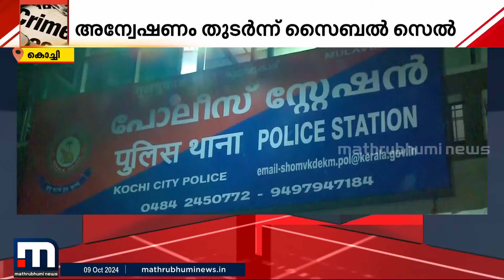അലൻ വോക്കർ ഷോയ്ക്കിടെ നടന്നത് ആസൂത്രിത മോഷണമെന്ന് പോലീസ്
അലൻ വോക്കർ ഷോയിക്കിടെ നടന്നത് മോഷണം തന്നെയെന്ന് പൊലീസ്. മോഷ്ടിച്ച ഫോണുകളിൽ ചിലത് മുംബൈയിൽ എത്തിയതായി സൈബൽ സെൽ കണ്ടെത്തി.
മാറുന്ന ലോകത്ത് കൂടുതൽ മാറ്റങ്ങളോടെ. പുതിയ വേഗത്തിൽ. പുതിയ ലുക്കിൽ.
മാതൃഭൂമി ന്യൂസ്.

Happy viewing!